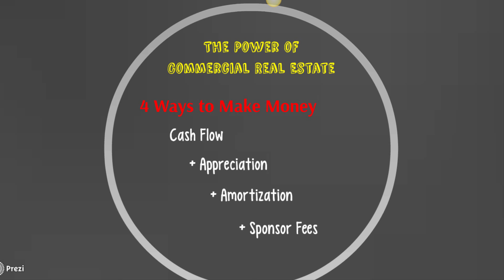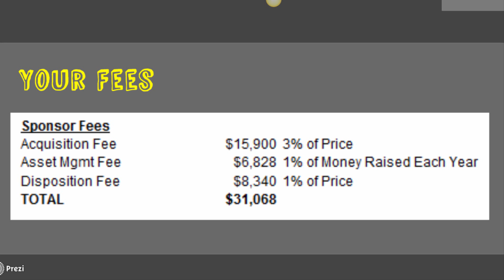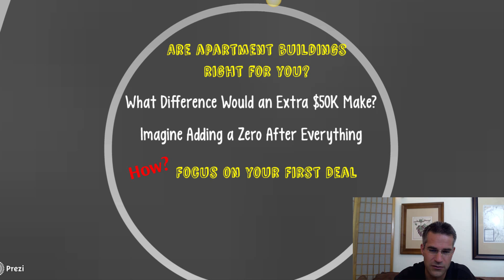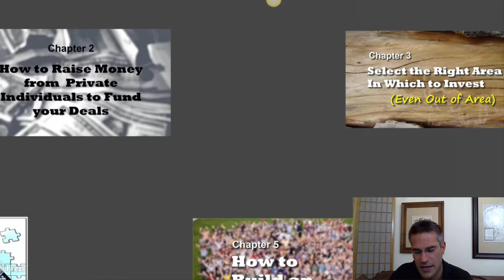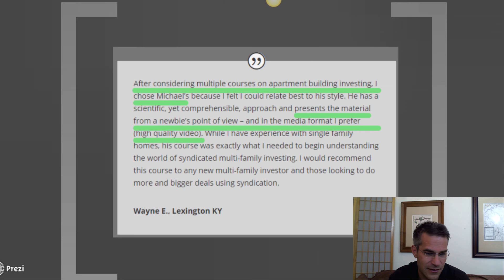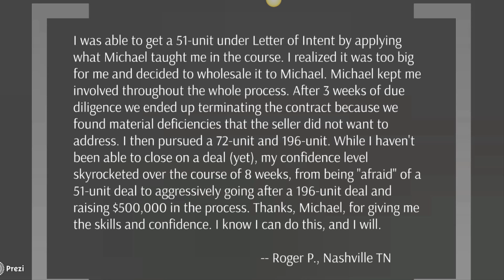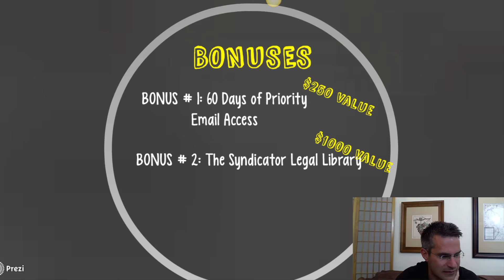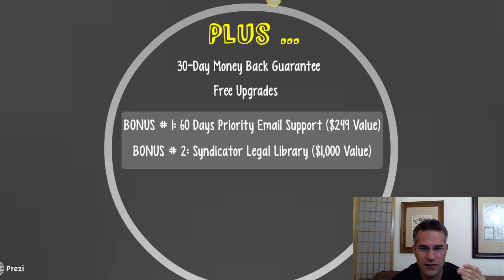The Complete Guide to Buying Apartment Buildings | Multifamily Investing 101 for Newbies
Here is the complete guide to buying apartment buildings! No experience or cash required.
READY TO DIVE DEEP INTO MULTIFAMILY INVESTING?

Apartment Investing 101 Masterclass (#1 Multifamily Training!!!)
Begin your journey to financial freedom with real estate in just 180 days! No experience or cash required. Jump in now

Financial Freedom with Real Estate Investing Podcast
Elevate your mindset and knowledge! Tune in now